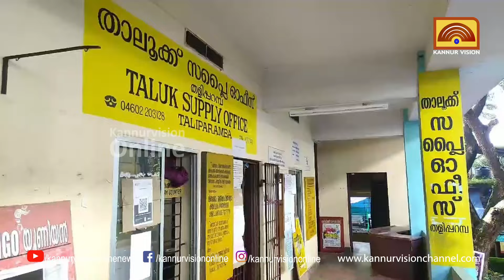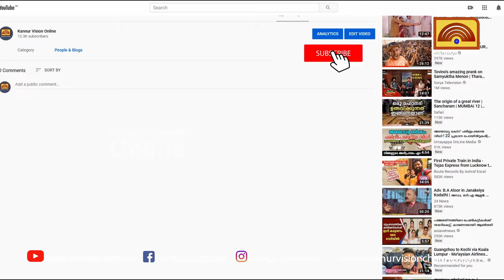കൈക്കൂലി വാങ്ങുന്നതിനിടെ താലൂക്ക് സപ്ലൈ ഓഫീസർ വിജിലൻസ് പിടിയിൽ